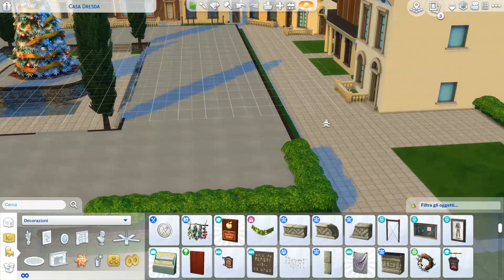🎄🏠CHRISTMAS MARKET - THE SIMS 4 SPEED BUILDING🏠🎄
Tornano gli Speed Building su The sims 4!Oggi per festeggiare l'8 Dicembre vediamo un mercato natalizio,Christmas Market!Spero vi piaccia!

►►► Social◄◄◄

► MultiCore ◄

► Dove trovarci

TeamSpeak: ts.multicore.network